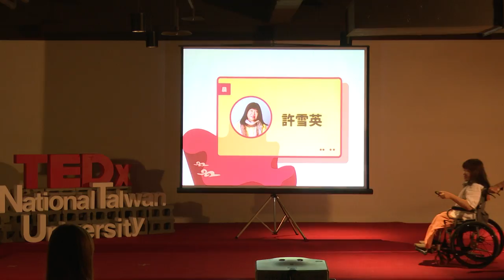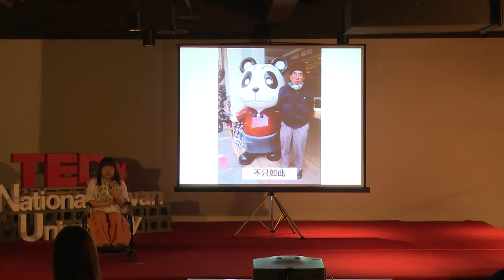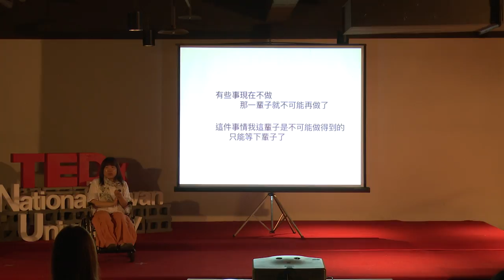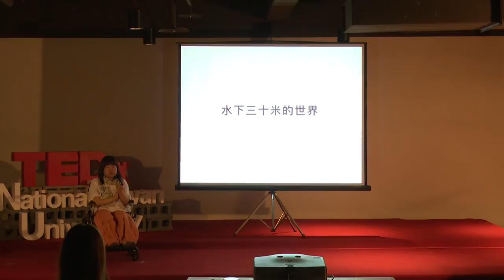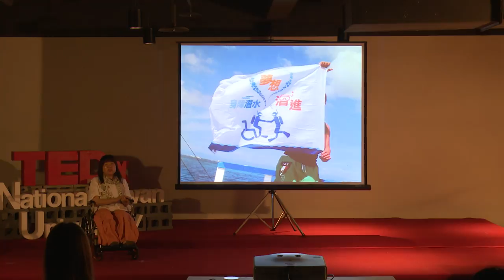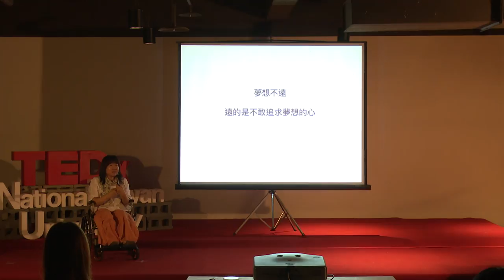不只如此 - 不能跑，那就上天下海吧 | 許雪英 HSU,HSUEH-YING | TEDxNationalTaiwanUniversity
四歲開始，她只能從100公分的高度看世界。因為害怕被嘲笑和歧視，害怕被拒絕，讓她只想關在自己的象牙塔裡。但父親的一句話“我要讓她知道，她的生命不只如此”，開啟了她全新的人生。

從100公分的世界，到100公尺，再到水下30公尺的世界，許雪英上天下海，知道再沒什麼能限制她，因為能限制自己的，只有不敢追求夢想的心。

雪英希望將自己的故事分享出去，讓更多人擁有面對挑戰和困難的勇氣，突破生命的框架，當意志強到足以超越一切時，全世界的力量都會聯合起來幫助你實現夢想。現在，就跨出那一步吧，你也可以—不只如此。

許雪英—公務員